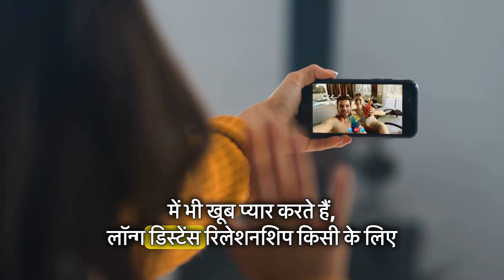इन राशि के लोग बहोत्त Loyal होते है Relationship में || Rishabh gautam LOVE ASTROLOGY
✅ Whatsapp Now To Join Our Magical Manifestation Programs. ✅

Helpline : (time : 10AM to 6PM)

Discover how different zodiac signs handle the complexities of long-distance relationships in this engaging video! 🌌 From the adventurous Aries to the sensitive Cancer, each sign navigates love across miles uniquely. Dive into the traits and strategies that help maintain strong bonds, even when apart. Whether you're looking for stability like Taurus, excitement like Gemini, or the balance of Libra, this guide will offer insights into managing your relationship based on your zodiac sign. Understand your partner better and enhance your long-distance love. 💕✨

OUTLINE:
00:00:00
Introduction
00:00:26
Mesh Rashi (Aries)
00:00:50
Vrishabh Rashi (Taurus)
00:01:14
Mithun Rashi (Gemini)
00:01:33
Kark Rashi (Cancer)
00:01:51
Singh Rashi (Leo)
00:02:08
Kanya Rashi (Virgo)
00:02:26
Tula Rashi (Libra)
00:02:46
Vrishchik Rashi (Scorpio)
00:03:06
Dhanu Rashi (Sagittarius)
00:03:24
Makar Rashi (Capricorn)
00:03:43
Kumbh Rashi (Aquarius)
00:04:01
Meen Rashi (Pisces)
00:04:21
Conclusion

 Kuch rashi ke log doori ke bawajood apne rishte ko strong bana kar rakhte hain, jabki kuch ke liye yeh thoda mushkil hota hai. Aaiye dekhte hain har zodiac sign long-distance relationship ko kaise handle karta hai.

### **1. Mesh Rashi (Aries)**
Aries log adventure aur excitement ko pasand karte hain, aur unhe challenges se bhagne ki aadat nahi hoti. Long-distance relationship mein yeh apne partner ke liye committed to rahte hain, lekin inhe constant attention aur thrill ki zarurat hoti hai. Agar relationship mein excitement bani rahe, to Mesh rashi ke log is doori ko kaafi achhe se handle karte hain.

### **2. Vrishabh Rashi (Taurus)**
Taurus log stability aur loyalty ke liye jane jate hain. Long-distance relationship mein inhe trust aur comfort chahiye hota hai. Agar yeh apne partner se emotionally secure feel karte hain, to long-distance rishte ko bhi nibha lete hain. Lekin inse zyada frequent communication ki umeed mat rakhiye, yeh quality over quantity ko maante hain.

### **3. Mithun Rashi (Gemini)**
Mithun rashi ke log kaafi adaptable hote hain aur inhe naye experiences pasand hote hain. Long-distance relationship mein bhi yeh apne partner ke saath interesting tareeke dhoond lete hain baat karne ke liye. Lekin yeh kabhi kabhi thoda inconsistent ho sakte hain, to aapko unhe thoda space dena hoga.

### **4. Kark Rashi (Cancer)**
Cancer rashi ke log kaafi emotional aur sensitive hote hain. Long-distance relationship inke liye challenging hota hai

### **5. Singh Rashi (Leo)**
Leo log attention aur appreciation ko pasand karte hain. Long-distance mein yeh apne partner ke liye kaafi committed hote hain, lekin inhe lagataar pyaar aur attention chahiye.

### **6. Kanya Rashi (Virgo)**
Virgo rashi ke log practical aur analytical hote hain. Yeh apne relationship ko organize aur structured rakhna pasand karte hain,

### **7. Tula Rashi (Libra)**
Libra log balance aur harmony ke liye jane jate hain. Long-distance relationship mein yeh kaafi well-balanced hote hain, lekin inhe bhi apne partner se emotional support aur companionship ki zarurat hoti hai.

### **8. Vrishchik Rashi (Scorpio)**
Scorpio rashi ke log kaafi passionate aur intense hote hain. Long-distance relationship mein yeh apne partner ke saath deep emotional bonding ko kaafi seriously lete hain.

### **9. Dhanu Rashi (Sagittarius)**
Sagittarius rashi ke log adventure aur freedom ko pasand karte hain. Yeh long-distance relationship ko ek naye challenge ke roop mein dekhte hain aur inhe apne partner se freedom chahiye hoti hai.

### **10. Makar Rashi (Capricorn)**
Capricorn rashi ke log practical aur ambitious hote hain. Long-distance relationship mein yeh kaafi dedicated aur patient hote hain.

### **11. Kumbh Rashi (Aquarius)**
Aquarius rashi ke log independent aur unconventional hote hain. Long-distance relationship inke liye ek perfect situation ho sakti hai kyunki inhe apne space ki zarurat hoti hai.

### **12. Meen Rashi (Pisces)**
Pisces rashi ke log dreamy aur emotional hote hain. Long-distance relationship mein yeh kaafi romantic aur dedicated hote hain.